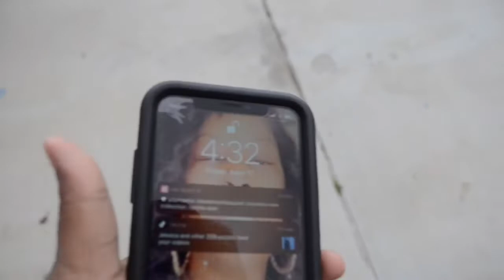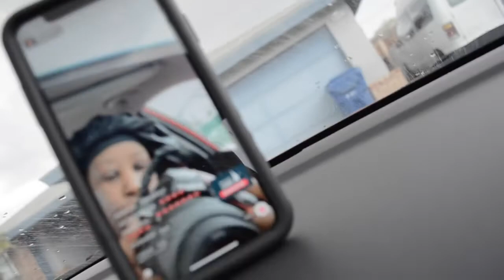NO ONE SHOULD EVER BE THIS TIRED ‼️